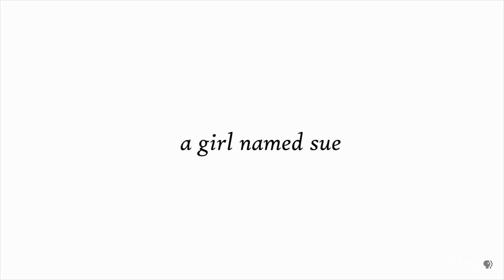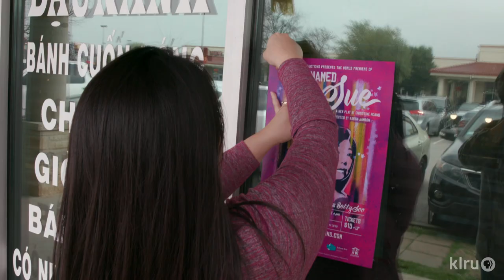A Girl Named Sue | Trailer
Christine Hoang pulled from her most personal experiences to write A Girl Named Sue.